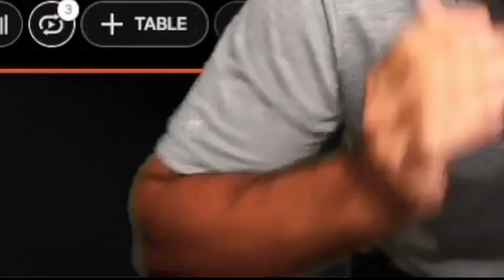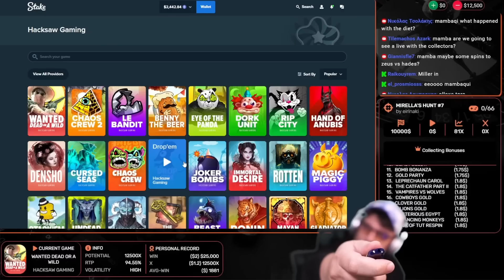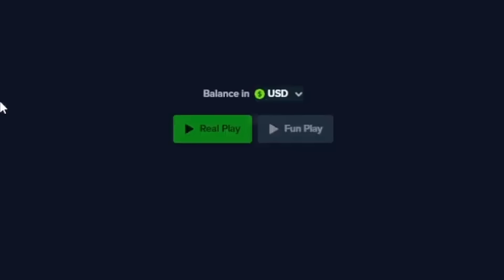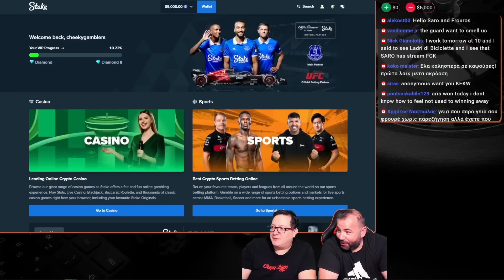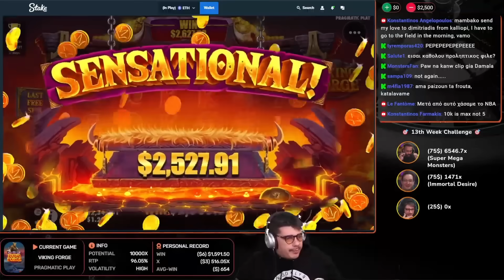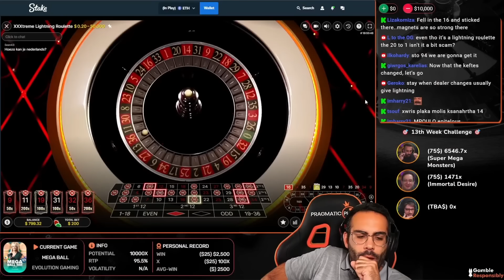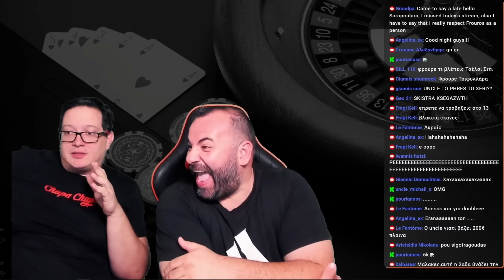🤣THE DOORS ARE OPEN AND THE DOGS ARE TIED🐕‍🦺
This stream is addressed to international audience!